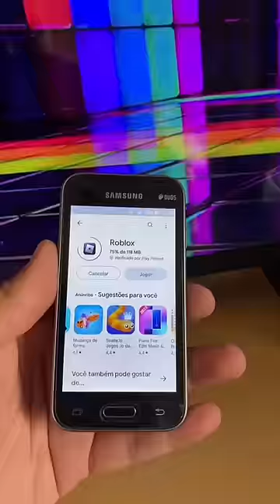ROBLOX NO J1 MINI